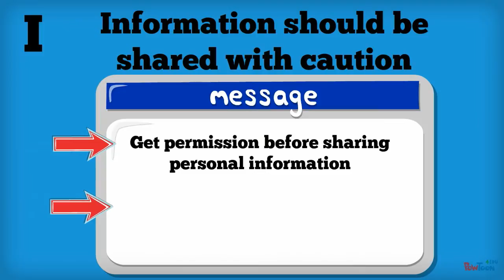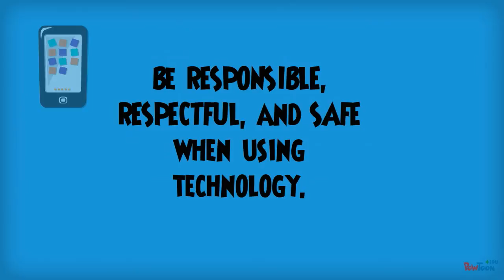Digital Citizenship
digital citizenship for grades 3-5-- Created using PowToon -- Free sign up . Make your own animated videos and animated presentations for free.  PowToon is a free tool that allows you to develop cool animated clips and animated presentations for your website, office meeting, sales pitch, nonprofit fundraiser, product launch, video resume, or anything else you could use an animated explainer video. PowToon's animation templates help you create animated presentations and animated explainer videos from scratch.  Anyone can produce awesome animations quickly with PowToon, without the cost or hassle other professional animation services require.